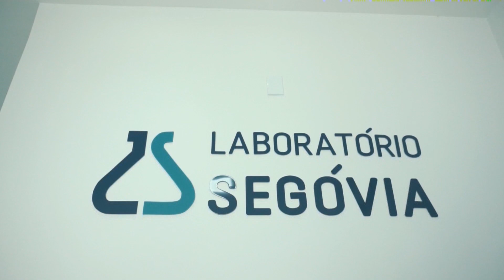Ca entre nos 24 de maio 2023